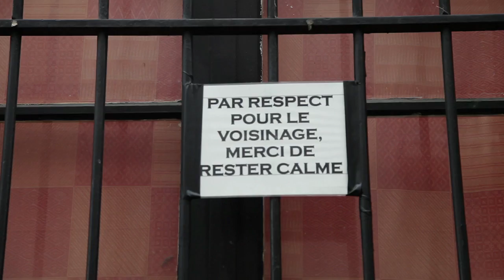Mac DeMarco - "Cooking Up Something Good" / Acoustic Session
Mac DeMarco - "Cooking Up Something Good"
en acoustique pour Konbini @La Maroquinerie

Suis nous pour ne rien manquer !